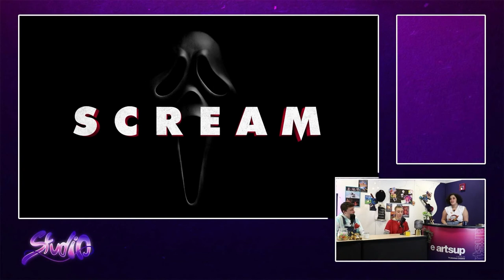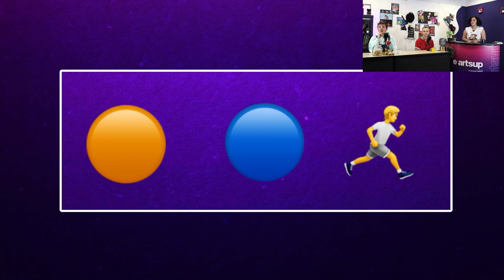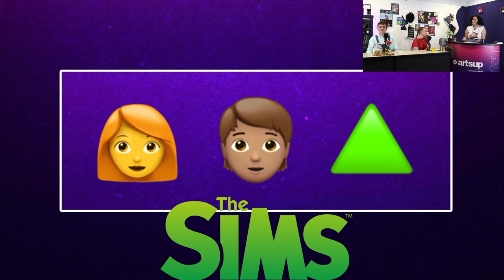STUDIO #2 - Covid edition | e-artsup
Pour ce deuxième épisode du STUDIO, les étudiants d'e-artsup Lyon se sont battus pour proposer une émission de qualité malgré la COVID qui s’est abattue sur eux.
Ils recevaient Alex, étudiant en 2ème année de Game Art, pour discuter avec nous de pop culture et d’art de manière générale.
Au programme : “Les reco’ des Chroniqueurs”, “La Roue”, “Les backstages de Laura” et bien évidemment “Le petit Jeu (fun)”.

Notre Équipe (instagram) :
Mahé Guillemain: @maheguillemain
Julien Sauger: @lasoj_
Laura Thuillez: @laura.bsx
Alexandre de Smet: @alexandre_de_smet